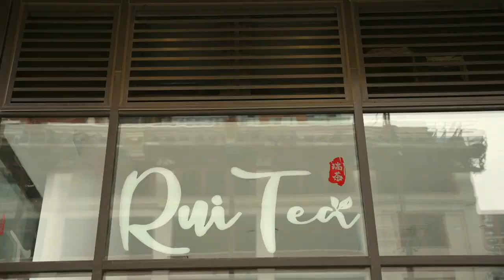10 Provost St #801 Jersery City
It is time to find the home of your dreams with it's own Private Terrace! Very rare to market 2bedroom, 2bathroom with terrace in a LUXURY building.